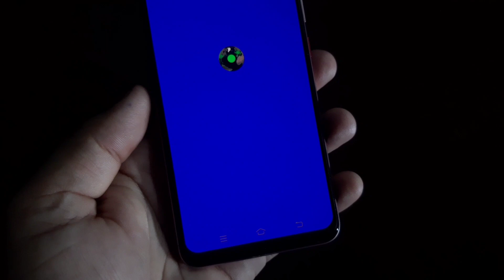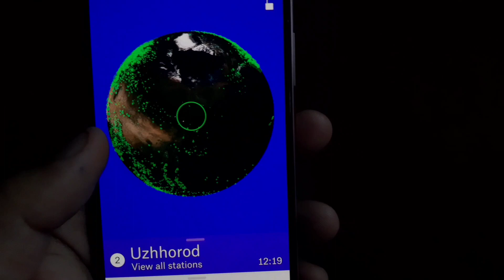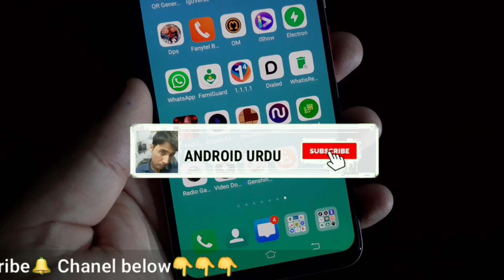Best FM Radio App | Best FM Radio App for Android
best fm radio app, best fm black dj banti, best fm radio, best fm whatsapp download link, best fm, best fmv, best fm radio app offline, best fm whatsapp, best fm songs,

Mobile Radio Live, FM, AM, Stations, Music, News, Talk, Shows from 50000 streams

Radio FM (Radio for Mobile) is an app to play Internet Radio stations and Podcast. Radio FM allows you to listen to radio and podcasts and enjoy a variety of genres like classical, rock, pop, instrumental, hip-hop, gospel, songs, music, talks, news, comedy, shows, concerts and other variety of programs made available by various Internet Radio Broadcasters and Podcasters across the world.
Listen and download the popular podcast with 18+ categories and 100+ languages
Popular Genres like fashion, News & Politics, Education, Motivation nd many more
Access over 180,000+ poscasts and 20 million+ episode

Features
♥ RadioFM is fully supported for Android Auto, Google Chromecast, Android TV/ Android watch/ wearable
Radio FM is the only app in the Play store that's offering the true Radio Experience with best-tuned features for FREE
♥ Add to Favorites (Favourite List)
♥ Access to recent list nd top rado, padcast
♥ ⏳SLEEP TIMER (Auto OFF) • Listen your favorite radio and podcas while you go to bed - without worrying about exhausting your Mobile data • Set the Sleep timer in the Radio FM app and the app will do the rest for you. It will auto off the Radio at the time you set
♥ ⏰ALARM CLOCK (Auto ON) • Set an Alarm for your favorite Radio • It will wake you up at alarm time and tunein automatically to Radio, so that you never miss the next News bulletin or the Talk show or Music DJ or RJ Program that you love
♥ Add Shortcut on your Mobile home screen for fast tunein to your Online Radio Station
♥ Easy to use and simple radio interface
♥ Enjoy and download popular podcasts
♥ Enjoy your favorite Radios and Podcast without headphones.
♥ Quick swap/ Navigation between Favourite List, Countries List, Recent lists
♥ Modern design to display the stations listing
♥ Full Radio player to display title information about currently tuned in station in full screen
♥ Fast Notification control to stop/start radio stream from home screen
♥ Fast access to Radio from
• Countries list (Select country and touch the Radio Station)
• Favourite List (Just select the Radio Station)
• Recent List (Just open the recent list and choose the radio station) •
Accces podcasts by different Categories
• Shortcut on your Mobile Home screen
• Search the radio and Podcas and select to tunein
• Option to automatically tunein whenever you open the app
♥ Suggest a Station feature to tunein to your local or any other radio station from any city, state or country
♥ Easy Feedback within the app so our team can add more feature
So Tunein new radio channels every time you use our app.
• We already have more than 50,000 Radio Stations worldwide
- Be it Kral pop, Super FM 90.8 from Turkey
- Radio Sei, 98.1 FM, 104.5 FM, Tele Stereo 92.7 FM, Centro Suono Sport 101.5 FM, 105 network, RDS from Italy
- Virtual DJ, WIXX, ElectricFM, 1.FM Country One, DEFJAY, MOVIN, WOGK, KJLH, WPOZ, KEXP, KCRW from USA
- Europe 1 104.7 FM, NRJ, Skyrock 96.0 FM, Fun Radio, RMC, RTL2 from France - BBC, Capital XTRA from UK

Listen popular pocast like -Global news podcast, ted talks, talk shows, fox news,The Ryen Russillo Podcast,Wild Things, the joe rogan experience and many more.

• Still you don't find what you are searching, use Suggest Feature. Our team will try to add every new broadcasters for you, so you don't miss your favorite.

OUR USERS
Radio FM is a trusted Radio App by 60 million user worldwide. We have a promise with our users to provide best playback quality and thrive to make it better everyday.